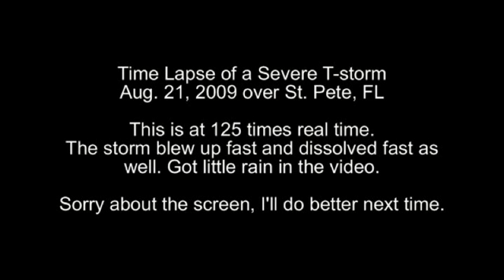St. Pete, Florida T-storm Time Lapse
The screen sucks but the clouds are awesome. Aug. 21, 2009 in St. Pete, Florida. This storm was a severe storm and had NWS warnings posted for it. Lots more rain about 3 miles away.